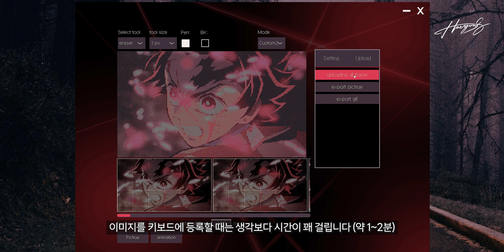움직이는 이미지 넣을 수 있는 품질 엄청 좋은 LCD 디스플레이 탑재 2.4GHz 무선 커스텀 키보드 V75 PLUS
✔ 쿠팡 링크를 통해 필요한 것 구매하면 내돈내산 콘텐츠에 큰 도움이 됩니다!
(쿠팡 파트너스의 일환으로 일정액의 수수료를 제공받습니다)

🔎 제품 구매처 - 가격은 상황에 따라 달라질 수 있습니다

(키캡, 스위치 별도 구매)

00:00 언박싱
00:58 분해
01:54 조립
05:23 디스플레이
07:16 타건소리